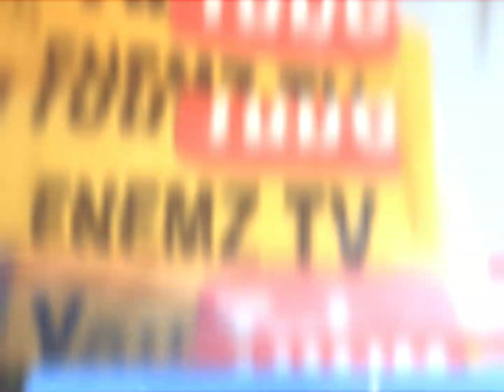TRAVEL MANIA | GOPRO | S21 ULTRA -CAPTURED | Mixed EDITION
S21 ULTRA